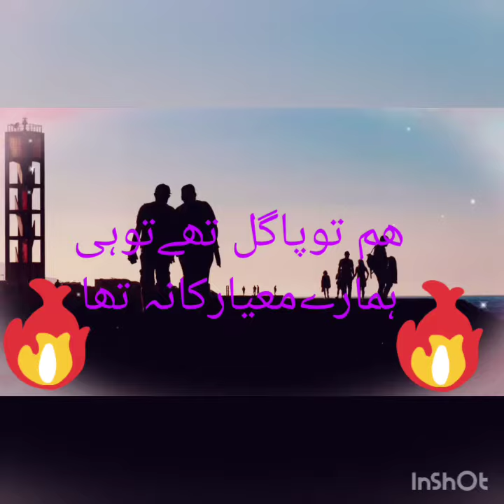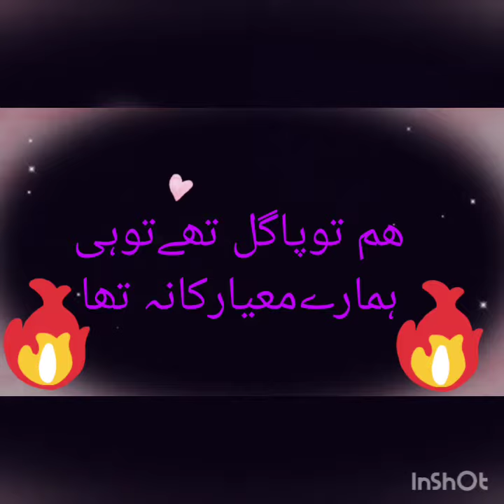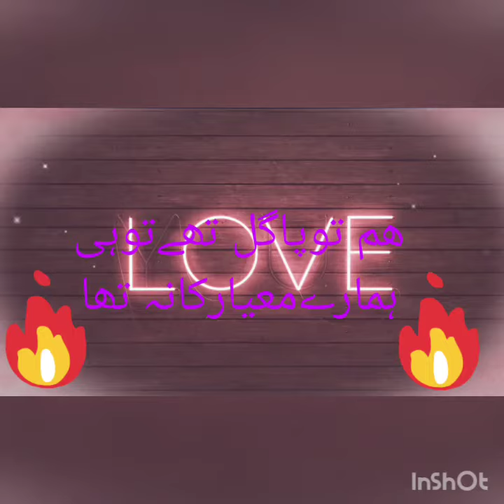romantic video whatsapp status 2020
romantic video whatsapp status...
whatsapp status for you .